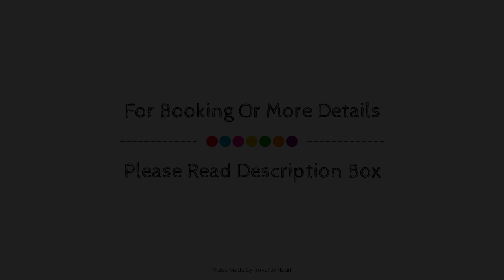La Bodega Suites, Barcelona, Spain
About Property:
La Bodega Urban Suites is conveniently located in the popular Hospitalet de Llobregat area. The property offers guests a range of services and amenities designed to provide comfort and convenience. Service-minded staff will welcome and guide you at La Bodega Urban Suites. Each guestroom is elegantly furnished and equipped with handy amenities. The property offers various recreational opportunities. No matter what your reasons are for visiting Barcelona, La Bodega Urban Suites will make you feel instantly at home.
Searching For
1. La Bodega Suites - Barcelona
2. La Bodega Suites - Barcelona Virtual Tour
3. La Bodega Suites - Barcelona Rooms
4. La Bodega Suites - Barcelona Amenities
5. La Bodega Suites - Barcelona Videos
6. La Bodega Suites - Barcelona Offers
7. La Bodega Suites - Barcelona Deals
Audio Credit:
Track Title: Reasons To Hope
Artist: Reed Mathis